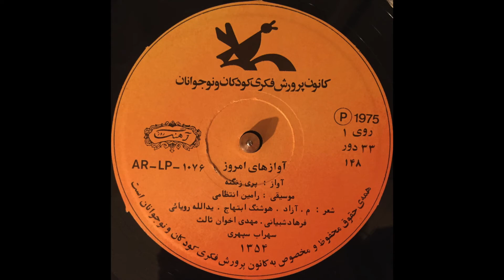Pari Zanganeh — آوازهای امروز (1970s Persian Funk/Folk) FULL ALBUM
Side A 0:00
Side B 12:34